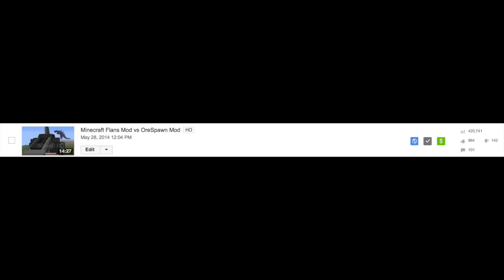Minecraft Flans Mod vs OreSpawn Mod Part 2: Redemption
In this video, I use various weapons from the newest version of flans mod in order to fight off various abominations from the newest version of orespawn mod.

Flan content packs that appear in the video: monolith pack, manus ww2, ctm pack, futurecraft, prototype sci-fi pack, prototype's landkreuzer p.1000 pack, extrazero8's pack, kevin & vini's gunpack, and cloneguy's airborne pack